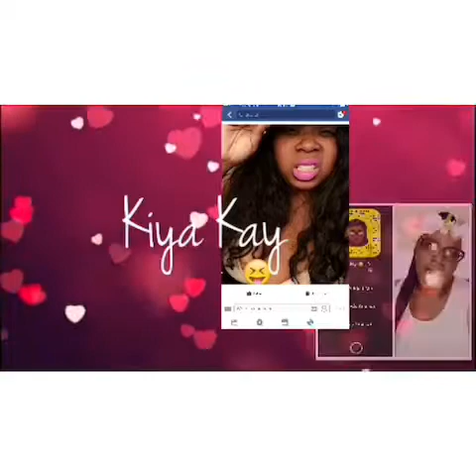Happy Birthday dad (We had a Party) VLOG DAY!!